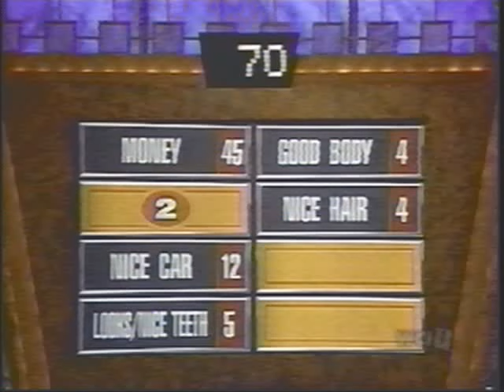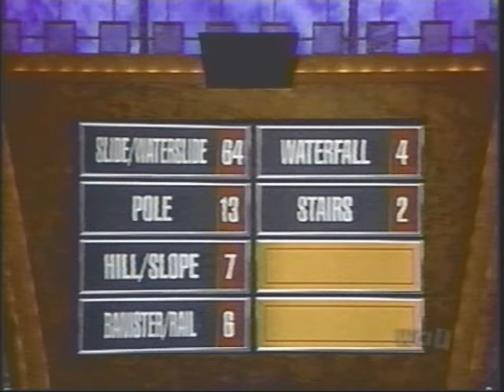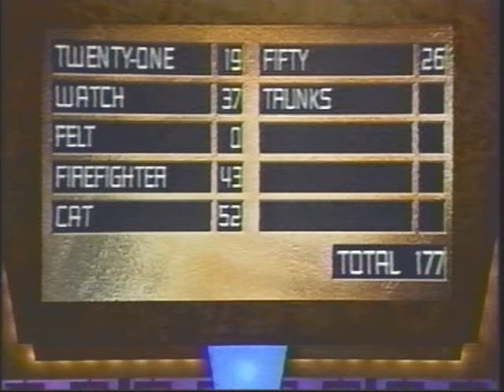Family Feud (Karn), h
The New York and Atlanta fire departments battle it out for $20,000 for their charities.